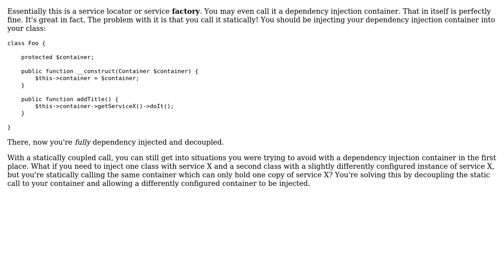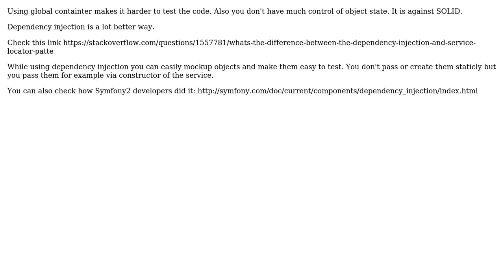Php, why is "global container" bad, and how to avoid it? (2 Solutions!!)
Php, why is "global container" bad, and how to avoid it?

With thanks & praise to God, and with thanks to the many people who have made this project possible! | Content (except music & images) licensed under CC BY-SA | Music | Images & others | With thanks to user Robert user John Smith user deceze and the Stack Exchange Network Trademarks are property of their respective owners. You are responsible for your own actions.